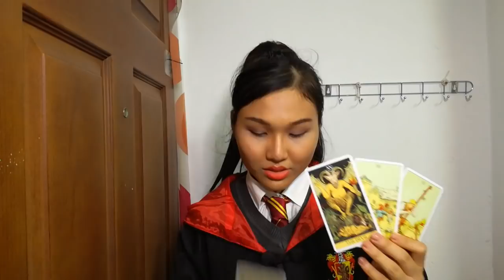ดวงความรัก❤ราศีกันย์ (Virgo) สิงหา 61 | เงียบแบบนี้สวมวิญญาณเฮอร์ไมโอนี่แล้วทำงานดีกว่า😂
23 สิงหาคม - 22 กันยายน

Pick A Card ช่องแรกในประเทศไทย

Talk with Queen H | How to Get the Guy Series

ประสบการณ์ดูดวง 5 ปี
ใช้ศาสตร์ไพ่ยิปซี ไพออราเคิล เพนดูลัมและ NLP

สนใจดูไพ่ยิปซีได้ที่

ตาม ig เพื่อรับพลังบวกได้ที่ honey.tiz 😊❤